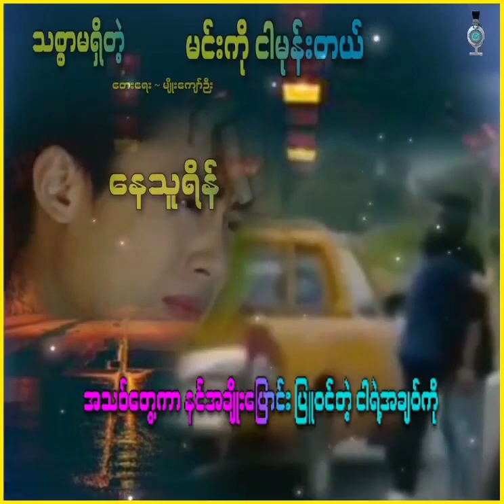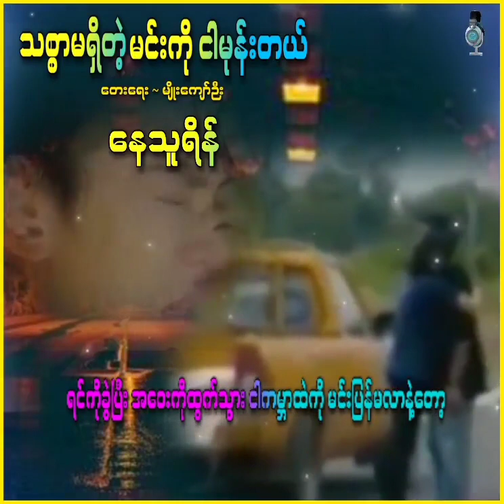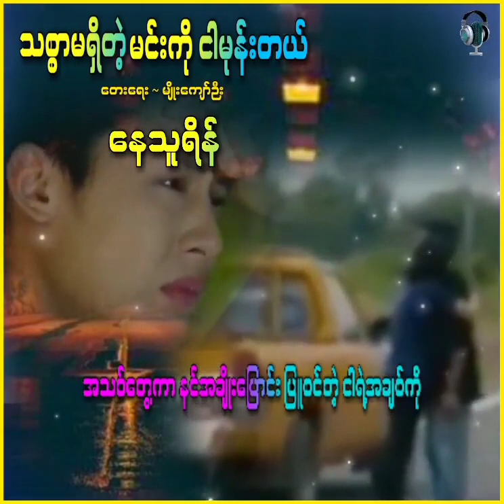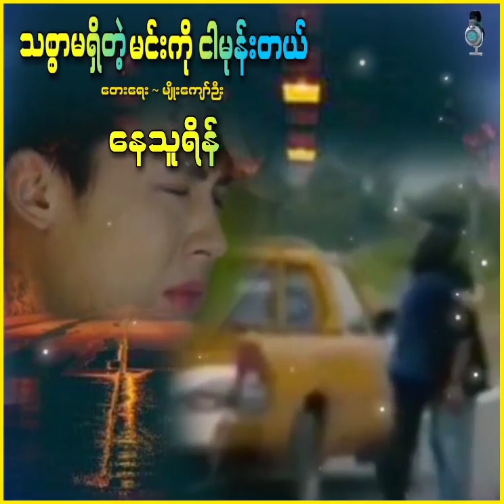သစၥာမရွိတဲ့ မင္းကိုငါမုန္းတယ္ ေတးဆို ေနသူရိန္ likeေပးၾကပါအံုး